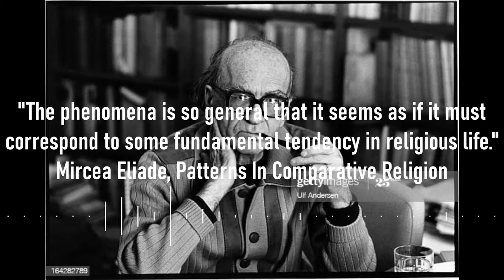The Created Creator: Overview of the Demiurge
One of the oldest beliefs of humanity is that of the demiurge and the supreme God he originates from. Although the supreme deity withdrew himself from creation his demiurge was delegated the responsibility of forming the world. This video continues my seeking to understand the history of the religious ideas based off the works of Mircea Eliade and EJ Michael Witzel.